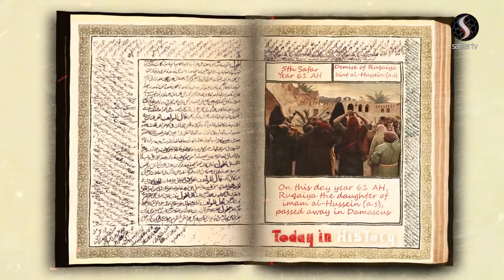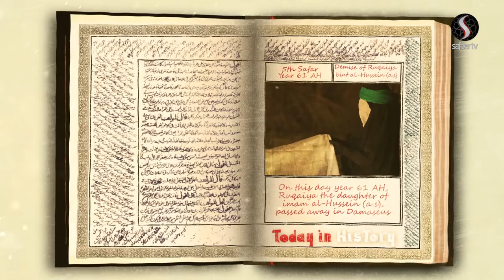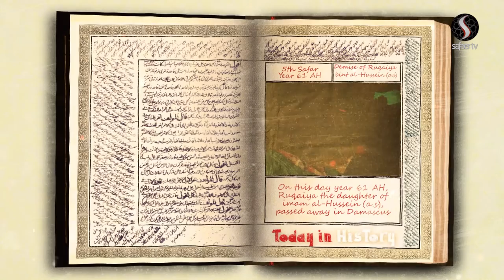Today in History - Demise of Sayeda Ruqaiya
On the 5th of Safar